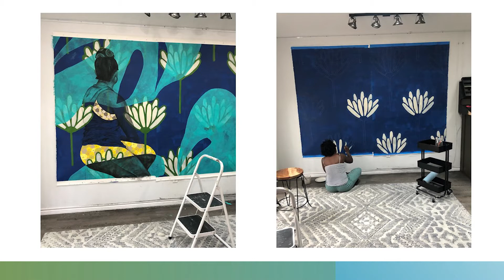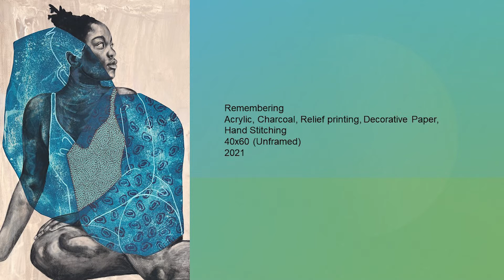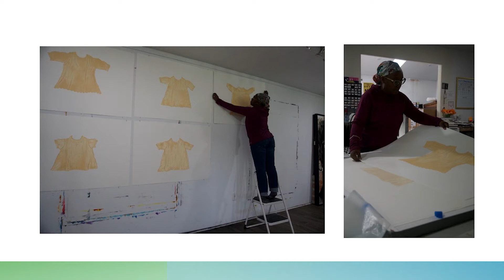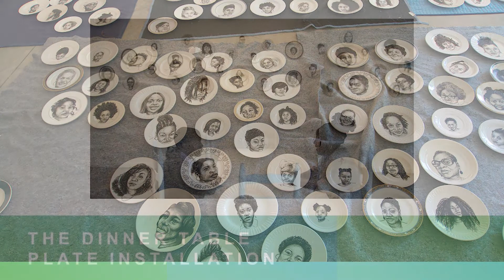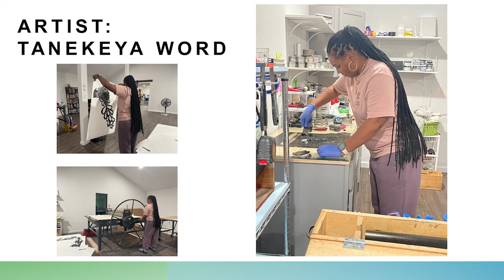Artist Talk with Delita Martin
Martin discusses her incredible work including Conjure which was exhibited at the Windgate Museum of Art on the Hendrix College campus.